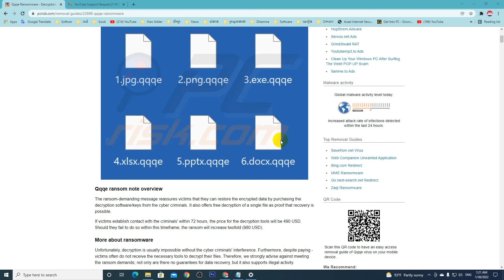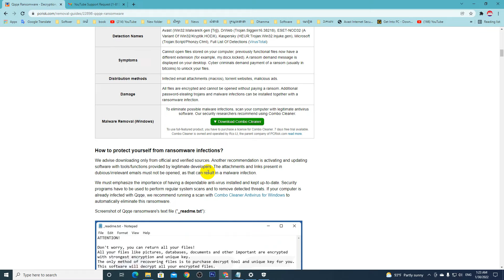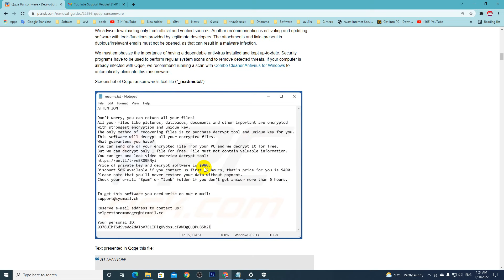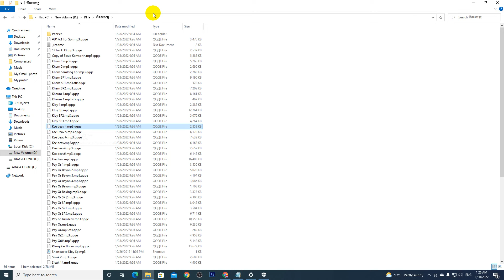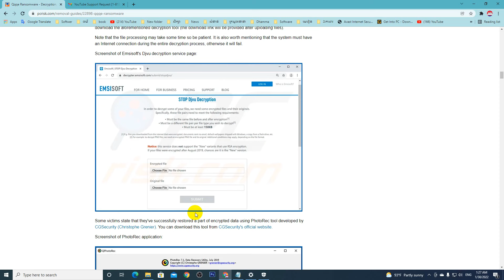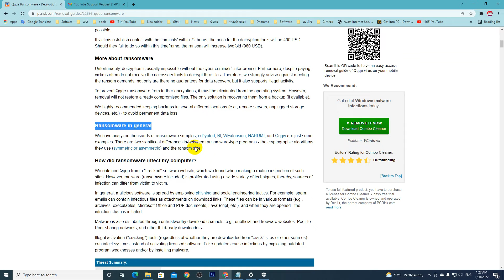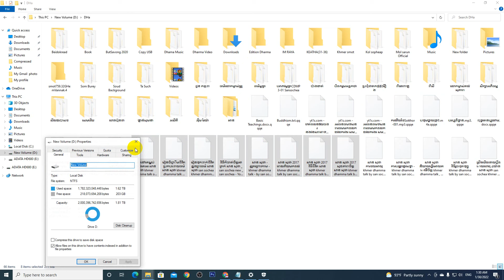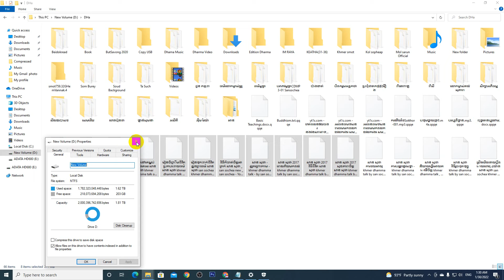សូមប្រយ័ត្ន Decrypt Any Ransomware Attack Your Computer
វីឌីអូនេះខ្ញុំធ្វើឡើងដើម្បីជាប្រយោជន៍ ក្នុងការពារខ្លួនពីពួក Hacker
កុំជួបរឿងដូចខ្ញុំ
Ransomware is a type of malware from cryptovirology that threatens to publish the victim's personal data or perpetually block access to it unless a ransom is paid.